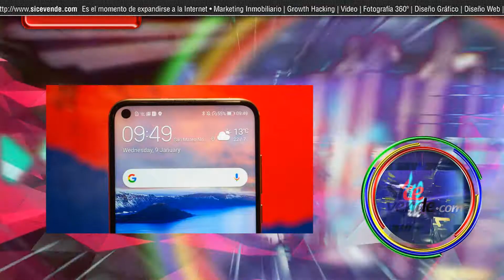Esta tecnología futurista está al alcance de tus manos.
¿Recuerdas a Los Supersónicos? Yo jamás los olvido, y cada vez que una tecnología que pensé que jamás se haría realidad aparece para llegar a nuestra vida cotidiana, pienso lo mismo: qué gran imaginación tenían sus productores. Después de asistir a CES 2019, hemos recopilado productos que se convertirán en tendencia y que finalmente podrás comprar este año. Este es nuestro Top 5 semanal de CNET en Español. Puedes ver otros videos de esta serie aquí, y seguirnos en nuestro canal de YouTube aquí. Lovot, el robot mascota que aunque a la larga te saldrá más barato que mantener a tu perro de carne y hueso, cuesta US$3,000. GrooveX
5 Los robots mascotas llegan para quedarse
Pensamos que sería una moda pasajera, pero llegaron para quedarse. Los robots que quieren sustituir a tu perro o gato se dieron a conocer el año pasado y ahora proliferan de diferentes precios y tamaños. Un ejemplo es Lovot, que vale US$3,000 y otro Laika, aunque esta segunda más bien quiere acompañar a tu mascota para que no se sienta sola. Este dispositivo avisa si es tiempo de ir al baño a orinar.
4 Tecnología de salud más especializada
Hasta ahora nos enfocábamos en relojes inteligentes del estilo Apple Watch Series 4 o Galaxy Watch, pero este año en CES 2019 conocimos otros aparatos para la salud que nos dejaron boquiabiertos, y que se podrán comprar este año.  Algunos como el sensor DFree te pueden avisar cuando tienes que ir a orinar dependiendo del tamaño de tu vejiga. La máscara de dormir Hupnos vibra si estás roncando para que cambies de posición y el reloj Omron HeartGuide es capaz de medir –con mucha exactitud– tu presión arterial. ¿Un teclado que se enrolla? ¡Perfecto!
3 Dispositivos flexibles
La tendencia de los celulares flexibles llegó para quedarse. Royole ya presentó su primer teléfono flexible y en CES no solo lo vimos, sino que también conocimos un teclado flexible y enrollable y hasta bocinas con una pantalla flexible. Todo parece indicar que en 2019 tendremos más accesorios de este estilo, entre los que contamos brazaletes y quién sabe si hasta teléfonos inteligentes en forma de pulsera. MWC está a la vuelta de la esquina y seguro nos traerá muchas novedades.
2 Adiós ceja, hola ojo
Si el año pasado la ceja o notch era la principal tendencia en los celulares, este año definitivamente nos olvidaremos de ella para darle la bienvenida a un pequeño orificio para la cámara frontal. El Huawei Nova 4 y el Honor View 20 son los primeros teléfonos presentados internacionalmente que nos demuestran esta tendencia y que estarán disponibles pronto, algo que también veremos en teléfonos de Samsung y otras grandes empresas. El televisor LG Signature OLED TV R (modelo 65R9) se enrolla parcialmente o por completo como el prototipo del año pasado.
1 Televisores que se enrollan ¡Por fin!
Si el año pasado vimos pantallas que podrían doblarse, este año por fin se han hecho realidad. Los televisores que se enrollan ya están aquí. El LG Signature OLED TV R es el primero de ellos, y no es la única tendencia, porque también han llegado televisores 8K, como el Samsung QLED Class Q 900, que tiene 65 pulgadas Este es el Top 5 de tecnologías del futuro